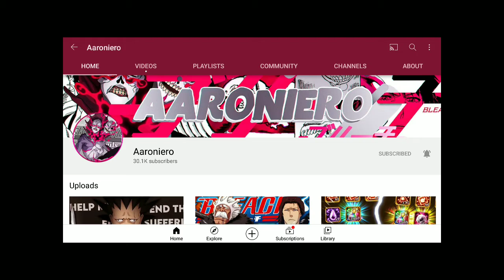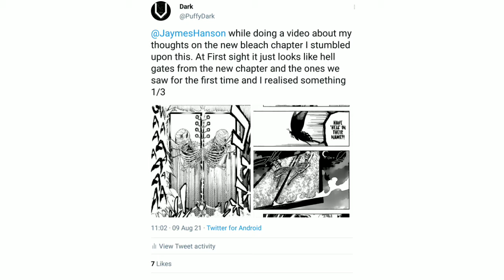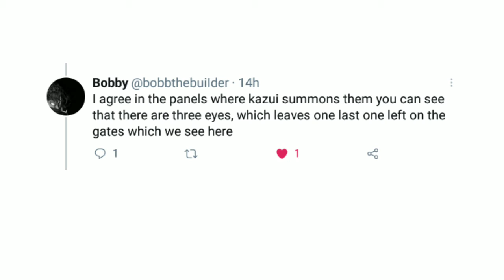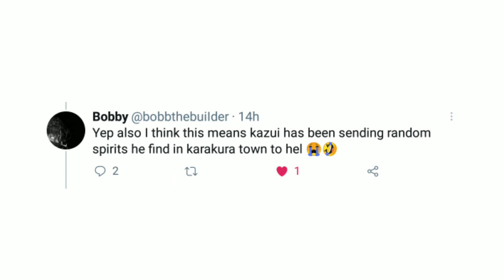My Thoughts On The Bleach Special One Shot Chapter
Uploading Schedule
Don't got one lad

Hope You Lot Enjoyed!